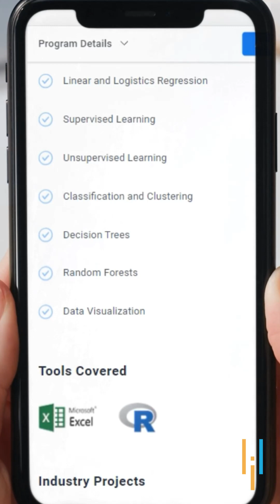🔥🔥 Business Analytics For Strategic Decision Making By IIT Roorkee Simplilearn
🔥Post Graduate Program in Business Analysis with GenAI, delivered by Simplilearn in collaboration with Purdue University

✅ About Business Analytics Program

Make data-driven decisions to enable business growth and stay ahead of the competition. Develop a data mindset and the analytical skills to interpret and communicate data to solve business problems. Leverage this Business Analytics program to demystify data analysis and equip yourself with the required skills for strategic decision-making.

✅ Skills Covered

- Certificate of program completion from the prestigious IIT Roorkee
- Learn at your own pace through top-notch video content recorded by IIT Roorkee faculty
- State-of-the-art curriculum designed by IIT Roorkee faculty
- Live-online masterclasses delivered by IIT Roorkee faculty once every month
- Interactive doubt-clearing sessions, delivered by expert trainers once every month, to ensure clarity of course concepts
- Get industry insights through masterclasses by specialists from IBM
- Practical exposure through hands-on projects and a Capstone
- Industry recognized IBM certificates for IBM courses

✅ Tools Covered

- R Programming
- Descriptive Analytics
- Predictive Analytics
- Prescriptive Analytics
- Linear and Logistics Regression
- Supervised Learning
- Unsupervised Learning
- Classification and Clustering
- Decision Trees
- Random Forests
- Data Visualization

✅ Eligibility Criteria

For admission into this Business Analytics program, the following are the expectations:
- No prior coding experience or technology know-how required
- An eagerness to apply course concepts to real business problems
- Preferably 6+ years of work experience